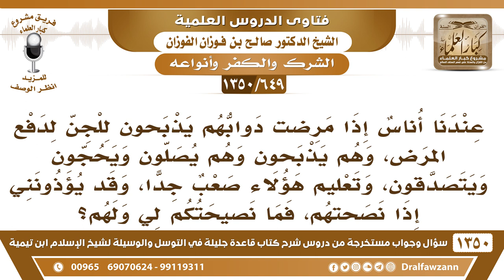[649 /1350] عندنا أناس إذا مرضت دوابهم يذبحون للجن لدفع المرض، فماالنصيحة؟ صالح الفوزان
-[649 /1350] السؤال: عندنا أناس إذا مرضت دوابهم يذبحون للجن لدفع المرض، وهم يذبحون وهم يصلون ويحجون ويتصدقون، وتعليم هؤلاء صعب جدًا، وقد يؤذونني إذا نصحتهم، فما نصيحتكم لي ولهم؟
 الجواب: هذا شركٌ أكبر، الذبح لغير الله شركٌ أكبر، الذبح للجن أو للقبور أو غير ذلك؛ لأن الذبح عبادة، ﴿فَصَلِّ لِرَبِّكَ وَانْحَرْ﴾ [الكوثر: 2]، ﴿قُلْ إِنَّ صَلَاتِي وَنُسكِي وَمَحْيَايَ وَمَمَاتِي لِلَّهِ رَبِّ الْعَالَمِينَ﴾ [الأنعام: 162]، النُسك هو الذبح، فهو عبادة. الذبح على وجه التقرب لا يجوز إلا لله سبحانه وتعالى، فإن ذُبح لغيره على وجه التقرب صارَ شركًا أكبر، سواءً كان للعلاج أو لغيرهِ. فعليكَ أن تنصحهم بالتي هي أحسن، شيئًا فشيئًا، تُسمعهم الأشرطة، تُعطيهم النصائح والرسائل المختصرة، تعظهم في المسجد شيئًا فشيئًا، بين لهم خطر الشرك وعظم الشرك، هم لا يُريدون، لكن ما داموا على الذبح لغير الله فجميع أعمالهم باطلة: صلاتهم وصيامهم وكل أعمالهم باطلة، وهذا مما يستدعي إنك تبادر بإبلاغِهم؛ لأن عباداتهم كلها باطلة، قال تعالى: ﴿وَلَقَدْ أُوحِيَ إِلَيْكَ وَإِلَى الَّذِينَ مِنْ قَبْلِكَ لَئِنْ أَشْرَكْتَ لَيَحْبَطَنَّ عَمَلُكَ وَلَتَكُونَنَّ مِنَ الْخَاسرِينَ﴾ [الزمر: 65]، قال تعالى: ﴿وَلَوْ أَشْرَكُوا لَحَبِطَ عَنْهُمْ مَا كَانُوا يَعْمَلُونَ﴾ [الأنعام: 88]. بلغهم بهذا وأنه خطير، وأنهم ليسوا على الإسلام ما داموا كذلك.
للاشتراك في قناة الشيخ صالح الفوزان
أسئلة وأجوبة من شرح قاعدة جليلة ( 1350 ) مقطع

للاستفسار والإقتراحات والدعم
رئيس الفريق
لمشروع كبار العلماء